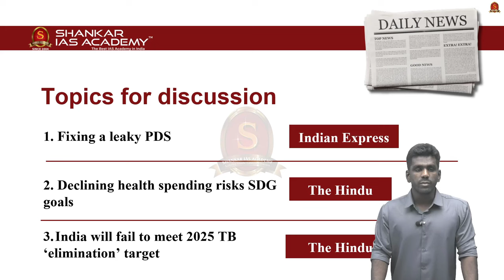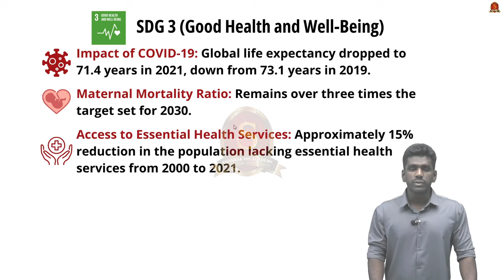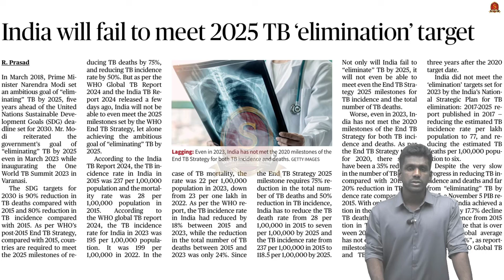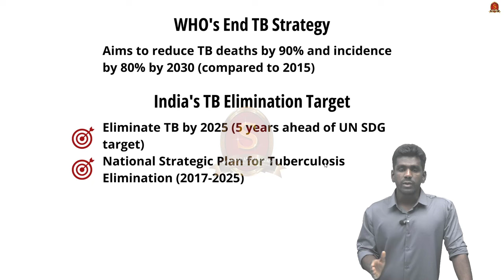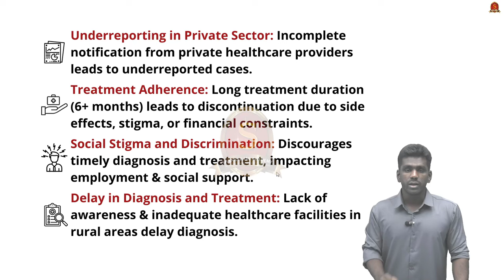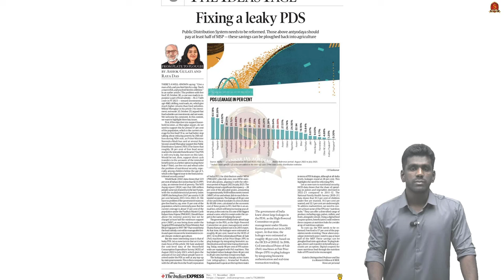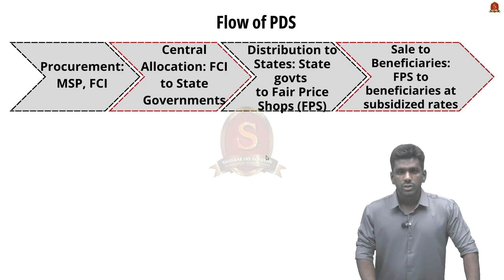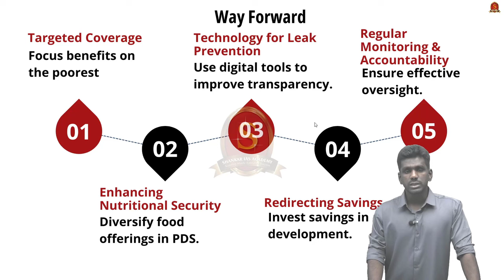Editorial Analysis| November 11 2024| Shankar IAS Academy| UPSC current Affairs | Mains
News articles and editorials discussed:

1. India will fail to meet 2025 TB ‘elimination’ target
Challenges in Meeting TB Elimination Targets
High Disease Burden
Drug-Resistant TB (DR-TB)
Underreporting in Private Sector
Treatment Adherence
Social Stigma and Discrimination
Delay in Diagnosis and Treatment
Strategies for TB Elimination by 2025
Strengthen Early Diagnosis and Screening
Improve Treatment Adherence
Public-Private Partnerships
Research and Development
Increase Funding and International Collaboration

2. Fixing a leaky PDS
Introduction to PDS
What is PDS?
Purpose
Evolution of PDS
Key Milestones
Flow of PDS
Procurement
Central Allocation
Distribution to States
Sale to Beneficiaries
Significance of PDS
Poverty Alleviation and Social Welfare
Safety Net for Vulnerable Populations
Support for Farmers
Crisis Resilience
Malnutrition Prevention
Balanced Food Distribution
Reconsidering Free Food Subsidies
Sustainable Support
Current Coverage
Targeted Approach
Benefits of Targeting
Challenges in the Current PDS
High Leakage Rates
Misallocation and Inefficiency
Nutritional Gaps
Overreach of Coverage
Exploring Direct Cash Transfers and Alternative Solutions
Empowering Beneficiaries
Minimizing Leakages
Targeted Support
Efficient Resource Use
Addressing Nutritional Security through Diversification
Beyond Calorie Sufficiency
NFHS Data
Creating Nutrition Hubs
Way Forward
Targeted Coverage
Enhancing Nutritional Security
Technology for Leak Prevention
Redirecting Savings
Regular Monitoring and Accountability

3. Declining health spending risks SDG goals
Trends Analysis
Post-Pandemic Decline
Growth Rate Decrease
Declining Health Budget Share
SDG 3 (Good Health and Well-Being)
Impact of COVID-19
Maternal Mortality Ratio
Access to Essential Health Services
Challenges
Meeting SDG Goals
Public Health Risks
Dependence on International Aid
Way Forward